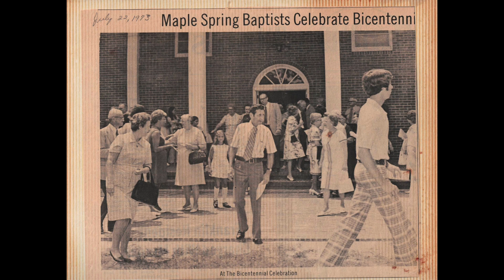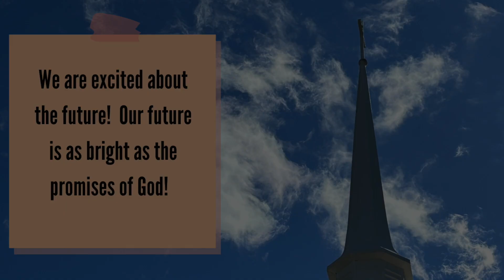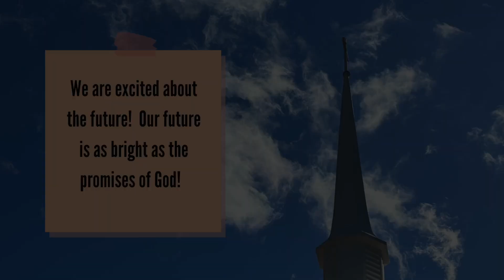250th Homecoming - The Last Decade (2013-2023)